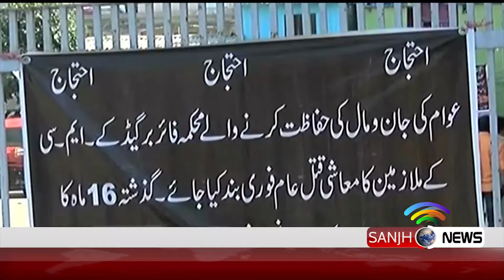News Headlines 00:00 A.M 18 October 2019 | Sanjh News